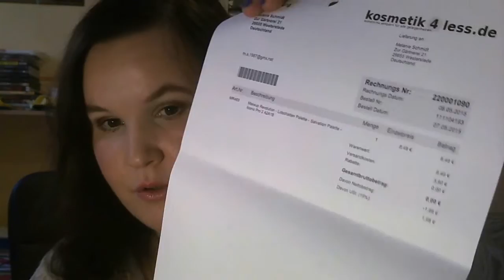[Unboxing/Haul] : ..."Kosmetik*4*Less"...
Ein großer, großer Haul...